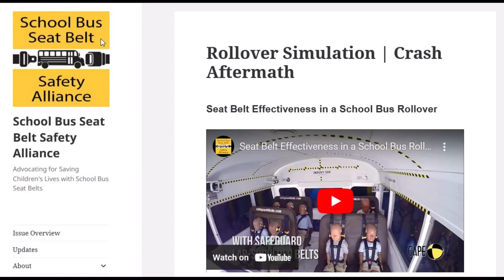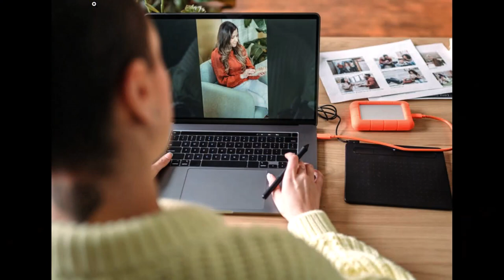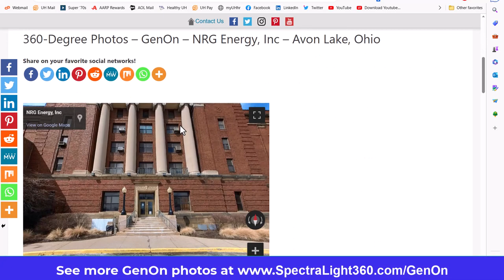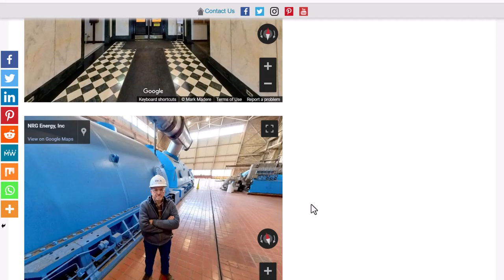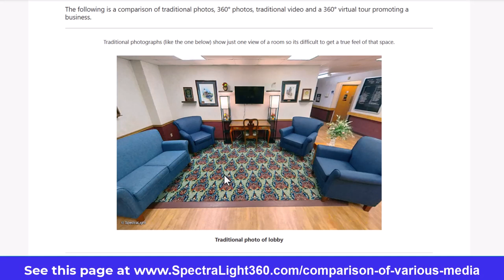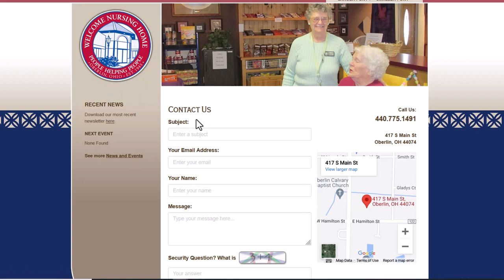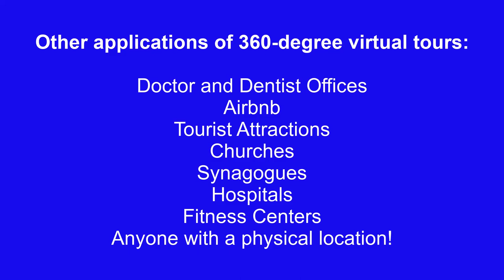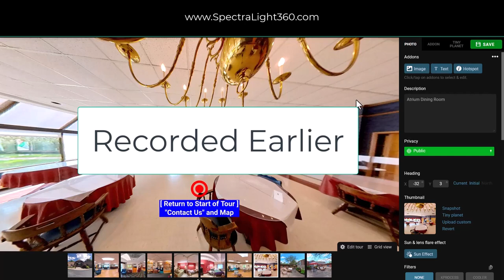Interview of Mark Madere of SpectraLight Photography for “Common Sense” TV Show – Avon Lake, Ohio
Mark Madere of SpectraLight Photography was featured on the TV show - “Common Sense" - a program hosted and produced by Rudy Breglia at Avon Lake Community Television (ALC-TV). [Click "SHOW MORE" for additional info]

Common Sense" is a series of shows featuring interviews with interesting people in the Avon Lake area that will help viewers learn in a clear, concise and direct way who these folks are, what they do and what makes sense to them and what doesn't.

In this episode, Mark reveals some of his favorite famous subjects that he’s photographed, having an “uplifting” experience with a Secret Service agent, getting attacked by a police dog during a Super Bowl celebration in Pittsburgh He also shows some of his personal favorite photos and demonstrates how he created 360-degree photos of the GenOn power plant in Avon Lake, Ohio.

Contact SpectraLight Photography, today, to chat about YOUR photography needs and discover how surprisingly affordable our services are: Call (NOTE: This is a landline so text messages won’t come through) or email

See the gear and software we use to create our videos and photos

Some of Mark’s photos used in the show were enhanced with Topaz Labs “Photo AI” Software. Use for enlarging low-res files, and sharpening and de-noising your photos in just a couple clicks! If can purchase the software through this

Other photos were enhanced with Topaz Labs “Studio” Software. Use for easy yet amazing effects including creative mats around your photos! This allows us to continue creating and sharing content like this for your education and enjoyment. Thank you!

Some of the photos displayed in the show are available for purchase for your home or office through this

SpectraLight Photography has created thousands of portraits for families and high school seniors in their homes, yard, local parks, Lake Erie and in the studio. We also specialize in photo restoration of faded and damaged photographs.

Our services include on-location family portraits – in your home, yard, park or our studio, high school senior portraits, graduation photos, Sweet 16 parties, Quinceaneras, model portfolios, glamour photos, business portraits, corporate events, commercial photography and public relations photos.

Based in the Cleveland, Ohio area - we travel throughout Northeast Ohio and anywhere in the world to create unique photographs of once-in-a-lifetime memories.

SpectraLight Photography is located in North Ridgeville, OH, 44039, USA.

Our clients come from North Ridgeville, Olmsted Falls, Westlake, Avon Lake and the greater Cleveland area.

Other cities we do photography include Avon, Bay Village, Brooklyn, Broadview Hts., Brook Park, Brunswick, Columbia Station, Elyria, Fairview Park, Lakewood, Middleburg Hts., North Olmsted, North Royalton, Parma, Rocky River, Seven Hills, Strongsville, Medina and more.

We also provide photography in Lorain County, Cuyahoga County and Medina County.

SpectraLight is the Founding Sponsor of the Olmsted Spirit 5K Race (formerly the Dara Hosta / Olmsted Spirit 5K Race) in Olmsted Falls, Ohio

Photographers in Cuyahoga County
Photographers in Lorain County
Photographers Near Me
North Ridgeville Photographer Reviews
Olmsted Falls Portrait Photographer Reviews
Cleveland Photographer Reviews
high school senior portraits
model portfolio
graduation portraits
family portrait
photo restoration
senior portraits
graduation pictures

Video edited by SpectraLight Photography –  North Ridgeville, OH  44039